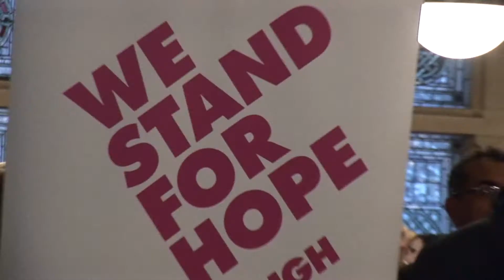Inspiration Awards for Women UK 2012 Highlights Video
Highlights from the 2012 UK Inspiration Awards for Women supporting Breakthrough Breast Cancer at Cadogan Hall, London, England. The event acknowledges inspirational women and raises money and profile for the charity Breakthrough Breast Cancer.  The video includes musical performers from Queen of British Soul Beverley Knight, UK X Factor Winner Matt Cardle, classical cross-over group Blake, Daisy Chute, Natalie Green, Jon Christos and Jenny Williams and the Inspiration Choir. The Awards were hosted by Andrew Castle and Sarah-Jane Mee. Interviews and backstage footage was conducted by Zoe Williams and Stephanie O'Keeffe. Award winners included; Erin McNeill, Jacqueline Gold, Audrey Flash, Kate Farnell, Claire Horton, Katherine Grainger, Ellie Simmonds, GB Paralympic Swimming Team, Donna Air, Claire Lomas, Claire Squires and Lifetime Achievement award winner Gloria Hunniford. @womensawards